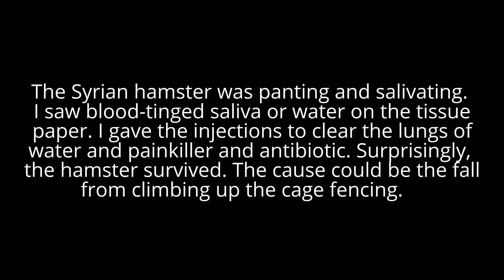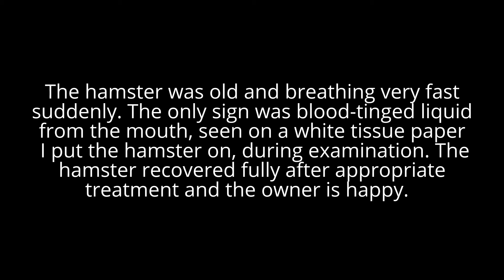Final Video: An old Syrian hamster pants suddenly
Sudden onset panting. The owner rushed the hamster to me for examination. Blood-tinged saliva or vomitus on the white tissue paper seen. Traumatic injury to the lungs likely, leading to blood-tinged liquid on the tissue paper. The hamster recovered the next
day and went home.